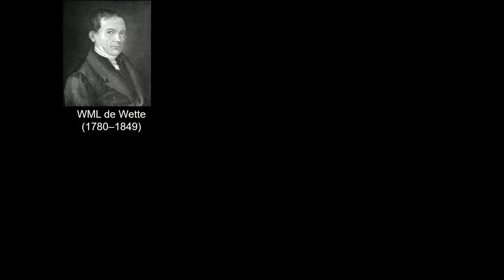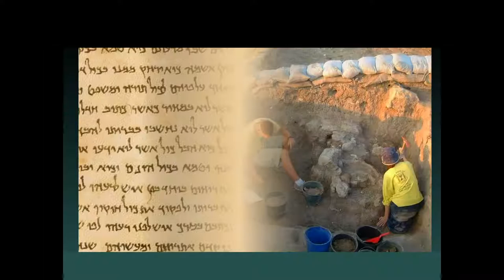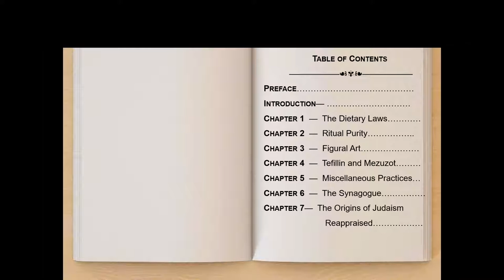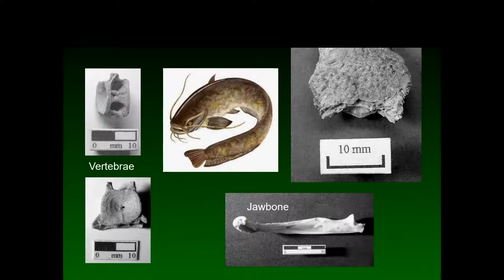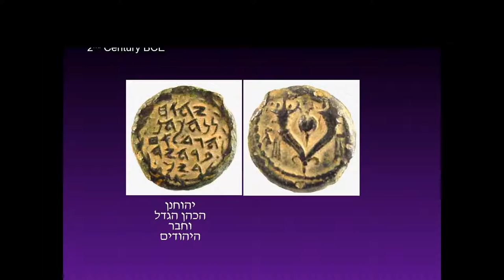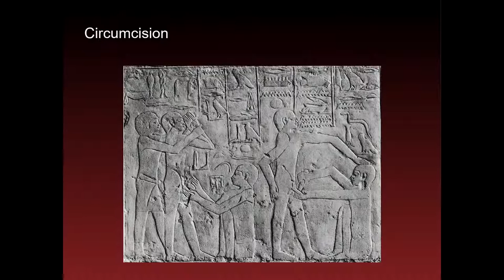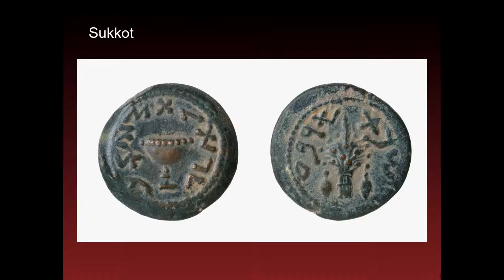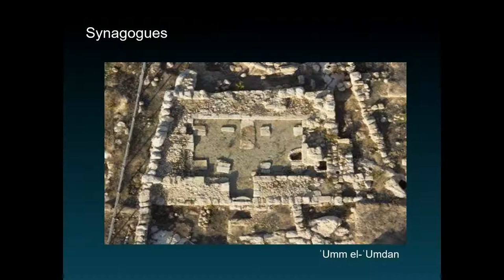The Origins of Judaism: An Archaeological-Historical Reappraisal Lecture with Prof. Yonatan Adler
The Origins of Judaism: An Archaeological-Historical Reappraisal Lecture with Prof. Yonatan Adler, Associate Professor, Department of Land of Israel Studies and Archaeology at Ariel University ]]

10:15 a.m.